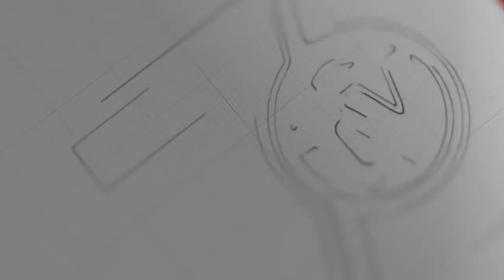ထိုင်းအစိုးရရဲ့ ကြေညာချက်တွေက မြန်မာရွှေ့ပြောင်းလုပ်သားတွေအပေါ်သက်ရောက်မှုတွေရှိနေ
ဧပြီ-၃၊ ၂၀၂၀

ထိုင်းအစိုးရက ညမထွက်ရအမိန့်ကြေညာလိုက်တာကြောင့် ဒီကနေ့ အမှတ် ၂ ချစ်ကြည်ရေးတံတားနယ်စပ်ဂိတ်ကနေ မြန်မာနိုင်ငံ သားတွေ ပြန်လာတာမရှိတော့ဘူးလို့ ကရင်ပြည်နယ် လွှတ်တော်ကိုယ်စားလှယ်က ပြောပါတယ်။

ဧပြီ ၂ ရက်က ထိုင်းအစိုးရက ည ၁၀ နာရီကနေ မနက် ၄ နာရီအထိ တစ်နိုင်ငံလုံး ညမထွက်ရအမိန့်ကို ထုတ်ပြန်ကြေညာခဲ့တာပါ။

ဒါ့အပြင် ထိုင်း တာ့ခ်ခရိုင်ကလည်း ရွှေ့ပြောင်းမြန်မာလုပ်သားတွေနဲ့ ပတ်သက်ပြီး ခရီးသွားလာခွင့် ကန့်သတ်တာတွေကိုလည်း ဧပြီ ၁ ရက်နေ့က ထုတ်ပြန်ကြေညာထားပါသေးတယ်။

အဲ့ဒါကြောင့် ထိုင်းအာဏာပိုင်က ဖမ်းဆီးထားပြီး ပြန်လည်လွှဲပြောင်းပေးတဲ့ လူဦးရေး ၂၀ ကျော်ကလွဲပြီး နေရပ်ပြန်လာတဲ့သူမရှိတဲ့နေ့ဖြစ်တယ်လို့ ကရင်ပြည်နယ်လွှတ်တော်ကိုယ်စားလှယ် ဦးသန့်ဇင်အောင်က ပြောပါတယ်။

မနေ့က ထိုင်းတာ့ခ်ခရိုင်က ထုတ်ပြန်ထားတဲ့ညွန်ကြားချက်ကို ဖောက်ဖျက်ခဲ့တဲ့ မြန်မာရွှေ့ပြောင်းအလုပ်သမား ၂၀၀ ခန့်ကို ထိုင်းအာဏာပိုင်က ဖမ်းဆီးထိန်းသိမ်းလိုက်ပြီးနောက် မြန်မာဘက်ကို ပြန်လည်လွှဲပြောင်းလာခဲ့ပါတယ်။

မြန်မာအလုပ်သမားအနေနဲ့ ထိုင်းအစိုးရရဲ့ထုတ်ပြန်ကြေညာချက်ကိုလိုက်နာဖို့၊ ပွဲစား ကားသမားတွေရဲ့ စကားကိုမယုံကြဖို့ မဲဆောက်မြို့ အလုပ်သမားသံအရာရှိက တိုက်တွန်းထားပါတယ်။

ထိုင်းတာ့ခ်ခရိုင်က ဧပြီ ၂ ရက်ကနေ ဧပြီ ၁၆ ရက်အထိ ကားတွေနဲ့ ဒေသတွင်းကို ရွှေ့ပြောင်းလုပ်သားတွေတင်ဆောင်လာတာကို ရပ်ဆိုင်းလိုက်တာလို့ ကြေညာထားတာပါ။

အဆိုပါကြေညာချက်ကို မလိုက်နာပါက ထောင်ဒဏ်တစ်နှစ်ဖြစ်စေ၊ ငွေဒဏ် ဘတ်တစ်သိန်းဖြစ်စေ၊ ဒဏ်နှစ်ရပ်လုံးဖြစ်စေ အရေးယူခံရမှာပါ။

ကရင်ပြည်နယ် မြဝတီမြို့မှာ နေရပ်ပြန်လာတဲ့ ရွှေ့ပြောင်းအလုပ်သမားတွေကို ထိန်းချုပ်ကန့်သတ်စောင့်ကြည့်ဖို့ နေရာ ၅ ခုမှာ လူဦးရေတစ်ထောင်ကျော်ရှိတယ်လို့ သိရပါတယ်။

ရုပ်သံသတင်းထောက်- စောအောင်မင်းဦး